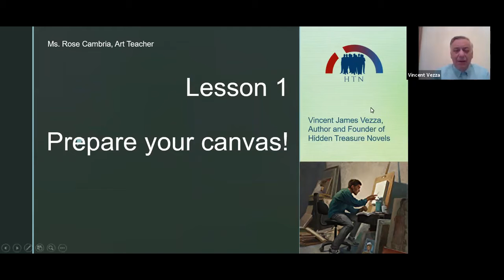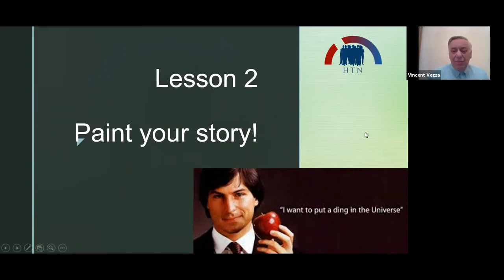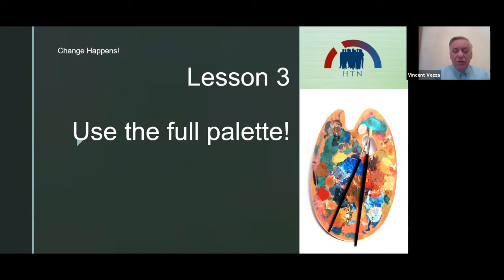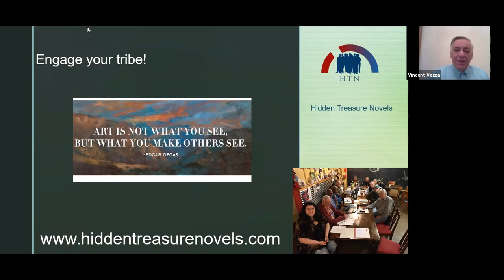Lessons Learned Session Three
We never stop learning. Humans start learning at a very early age. As toddlers, we learn YES and NO: do and don't. These sessions are intended to spur thought and conversation without becoming didactic.

The previous session of Lessons Learned considered broad issues related to life events that impacted author Vincent James Vezza, founder of HTN, Hidden Treasure Novels. Vincent is the representative for the NCWN Metro North Region, and active in several writing associations. Subsequent sessions will focus on the challenges faced by fellow authors.